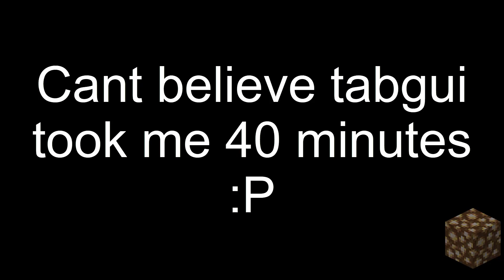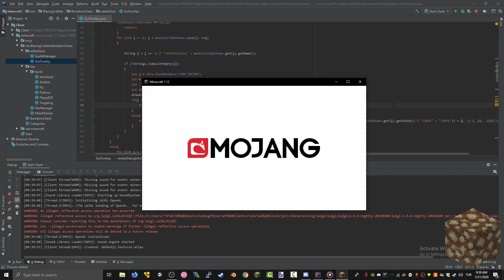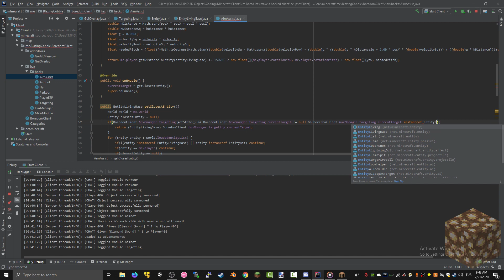TabGui || Boredom Client Ep 4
Hey! I was bored out of my mind and decided to make a hacked client.
Ill release it when its completed.
be sure to comment what modules you want on this